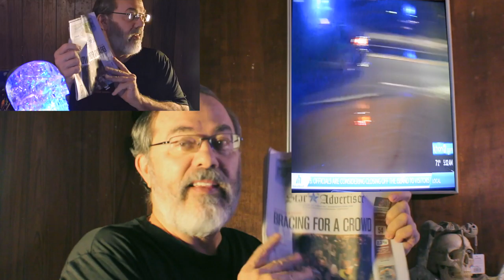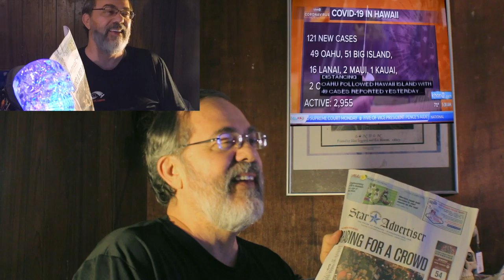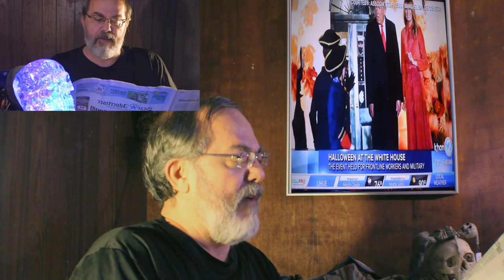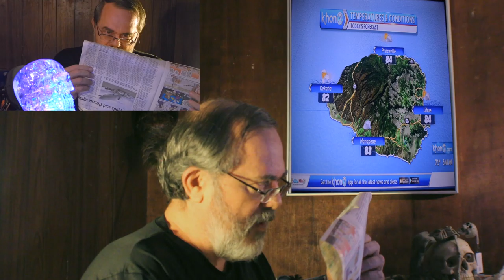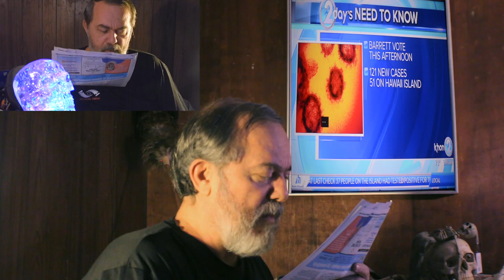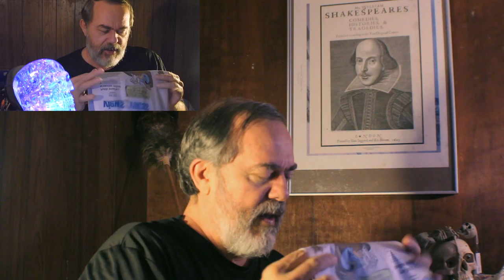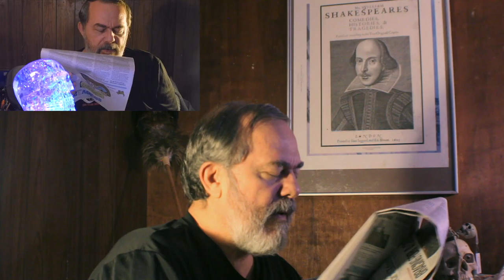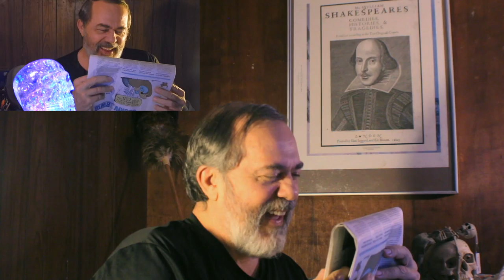News Pepah = Oct 26, 2020 Hallow Super Weenie Speader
Honolulu morning headlines and comments.
   The realization that Halloween usually contains adult parties and Tier 2 allows less restrictions, plus there are a fair amount of visitors on the island; people cringe at the thought of a 'super spreader' event.
    The 'artificial comet' is identified as 12 year old space debris.  Apparently Chicken Little was right with that paranoid cry, "the sky is falling."  I guess at anytime some old rocket part or defunct satellite can just create a fiery re-entry right over our heads.  duck.

    I digress and talk about Anton Levay's Satanism.
Letters to the Editor get a couple of razings.

If you can contribute to the support of this channel with crypto currencies; here where to sent that:  thanks and mahalo nui loa.
Send crypto support to:

BTC = 15ajdjGDPHA8gVoWTxLFxaM2DAcnKxQvro

ETH = 0x685d9e91aa63dd6a2bf53beca28bc043131b6ab3

hang loose